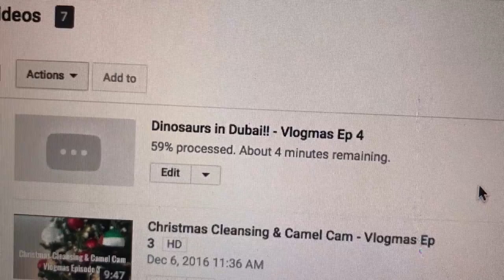KAYAKING!!! | Christmas in Abu Dhabi - Vlogmas Ep 5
Todays Advent Calendar Adventures led us to Kayaking from Al Zeina beach to Yas Marina and the Yas Viceroy, followed by the Swiss Christmas Market at Beach Rotana Abu Dhabi.